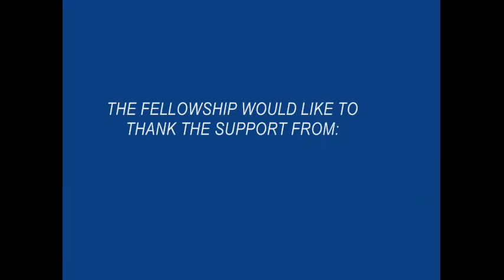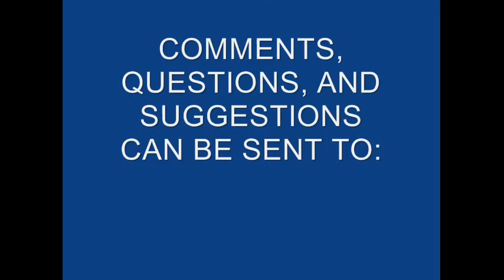The Fellowship Live: Female-centric Comics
The guys discuss the current state of female-centric comics. The topic came from Kelly Sue DeConnick's Reddit